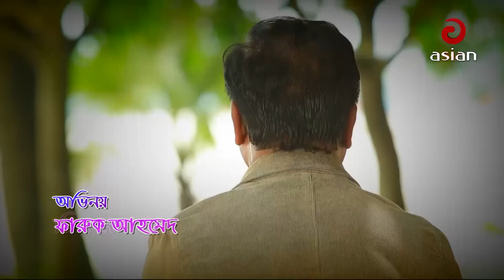Lag Velki Lag | EP 08 | Bangla Drama Serial 2019 | A Kha Ma Hasan | Urmila Srabonti Kar | Asian TV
নাটকের নাম: লাগ ভেলকি লাগ
পরিচালক: ইমরান হাওলাদার,,
প্রধান সহকারী পরিচালক: কলিম,
রচনা: বরজাহান হোসেন,
অভিনয়ে: আ.খ.ম.হাসান, সাজু খাদেম,  নাদিয়া আহম্মেদ, উর্মিলা শ্রাবন্তী কর, মিশু সাব্বির, চিত্র লেখা গুহ, ফারুখ আহম্মেদ, মাহমুদুল ইসলাম মিঠু, মুকিত জাকারিয়া, মুকুল সিরাজ, মম শিউলি, হিমি হাফিজ, আল-আমীন দূররাণী,

Suggested Search : Lag Velki Lag EP 08,Lag Velki Lag 08,Lag Velki Lag,Lag,Velki,bangla natok,asian tv natok,bangla drama serial 2019,bangla drama serial,bangla drama serial natok,bangla drama serial lag velki lag,new bangla drama serial 2019,bangla new drama serial natok 2019,bangla eid drama serial 2019,bangla natok 2019,bangla new natok 2019,a kha ma hasan comedy natok,a kha ma hasan comedy natok 2019,a kha ma hasan new natok 2019,urmila srabonti kar natok,urmila srabonti kar natok 2019,urmila srabonti kar natok new